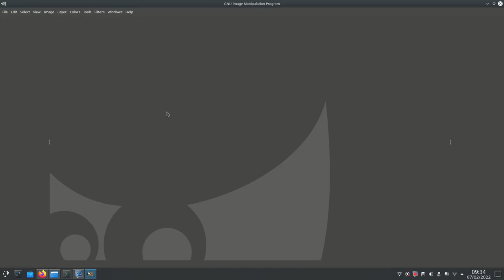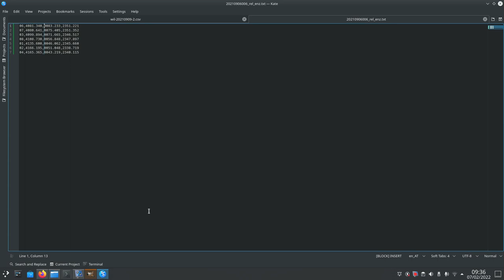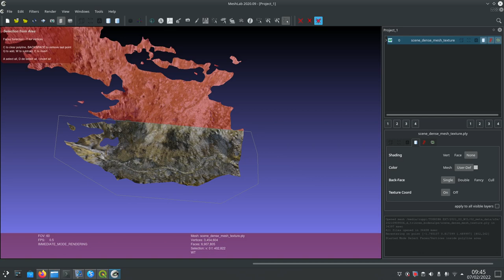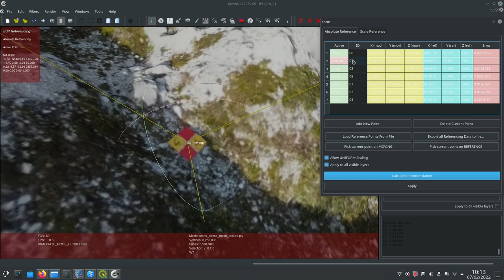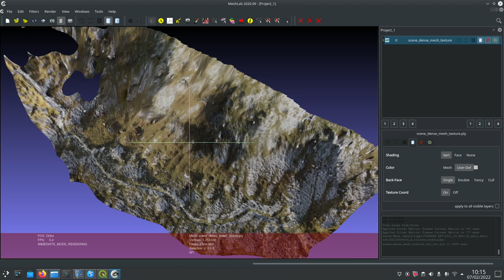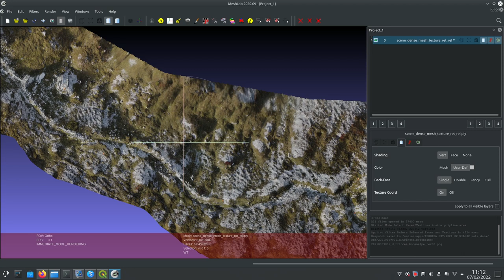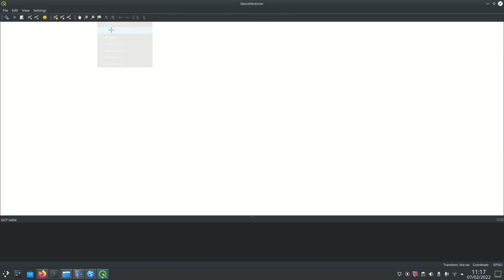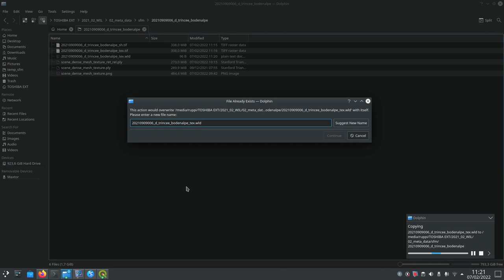Rectification of a textured mesh with Open Source software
Using Meshlab and QGIS for rectification of a textured mesh generated by OpenMVG/Open MVS from drone fotos captured by a DJI Mavic Mini 2